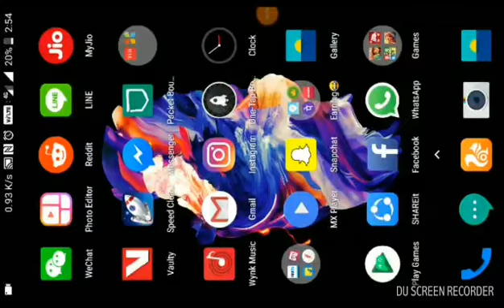2 KINGDOM KINGS FIGHT 😲😲😲😲😲😲YOU ARE AOC PLAYER MUST SEE IT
. IF YOU NEED ANYTHING PLEASE COMMENT ME ... GOOD BYE FRIENDS